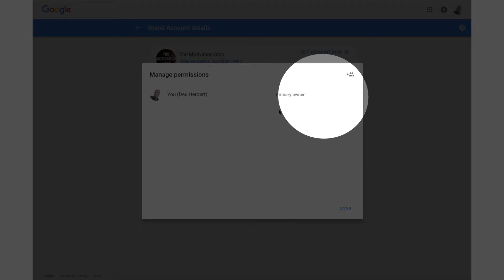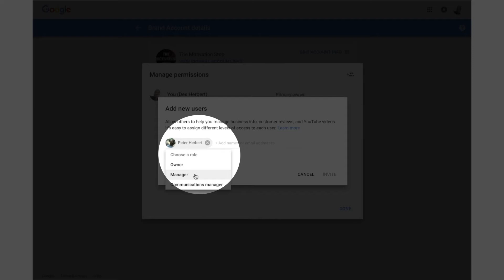How To Add A Manager To Your YouTube Channel 2017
How To Add A Manager To Your YouTube Channel - If you need help managing your channel? In this video, I show you how to set up a manager role suitable for those who plan on getting help managing their YouTube channel.

The process is simple. It will allow you to set the role of manager. The Manager will not have the ability to access emails on the account.